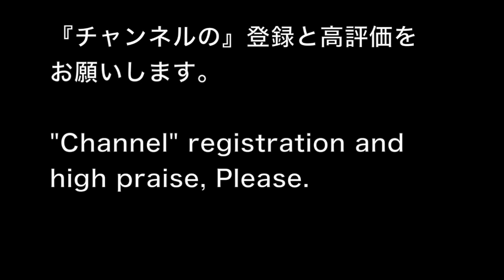成田美寿々のスウィングの秘密(YAMAHA2019)Fo